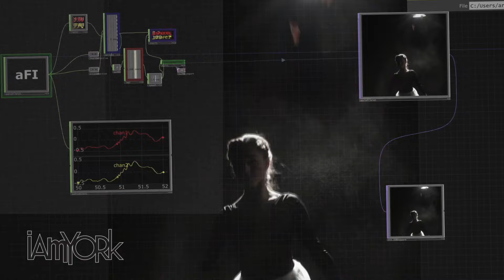TouchDesigner Audio Reactive Video Time Remapping Ballet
Using TouchDesigner for time remapping Ballet Footage reacting to some drums I built and sequenced in @SugarBytes's DrumComputer using the master track from some beats from the upcoming "Drown The Riot" debut album hoping to release sooner than later.

"May the harmonious resonance of our collective ardor resonate amidst the vast expanse of our auditory expedition."

                                                                                   -Niten Iwato